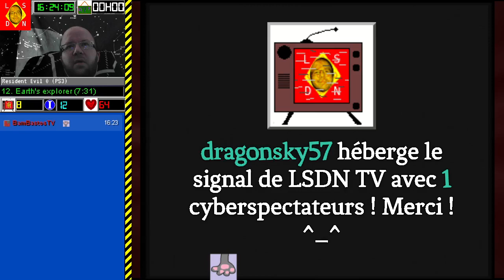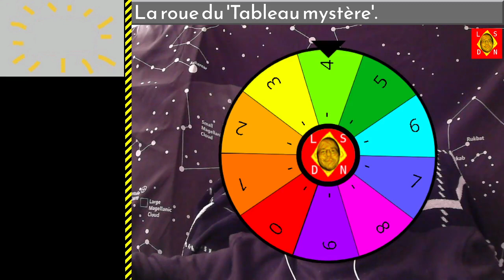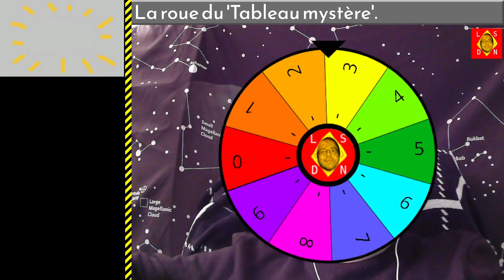[30-01-2022] Resident Evil 0 (mode chasse aux sansues) [LSDN]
[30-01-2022] Resident Evil 0 (mode chasse aux sansues)